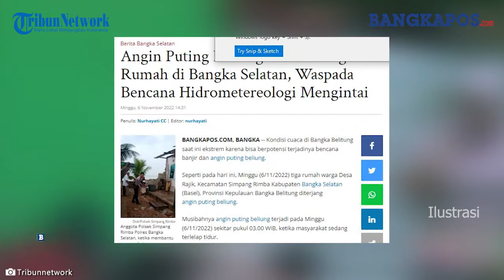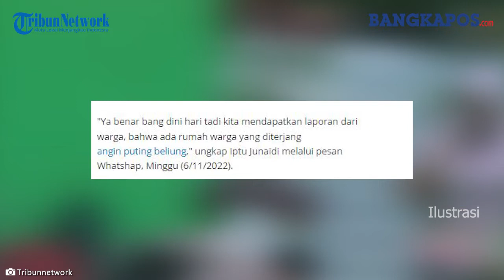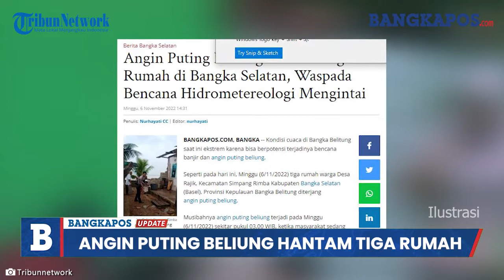Angin Puting Beliung Hantam Tiga Rumah di Bangka Selatan, Waspada Bencana Hidrometereologi Mengintai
Tiga unit rumah warga Desa Rajik, Kecamatan Simpangrimba Kabupaten Bangka Selatan (Basel) diterjang angin puting beliung.

Kejadian angin puting beliung terjadi pada Minggu (6/11/2022) sekitar Pukul 03.00 WIB, ketika masyarakat sedang tertidur pulas. Akibat kejadian itu atap rumah warga ambruk, berjatuhan ke tanah. Namun insiden ini tidak menimbulkan korban jiwa.

Kapolsek Simpangrimba, Iptu Junaidi ketika dikonfirmasi Bangkapos.com, Minggu (6/11/2022) menjelaskan kronologis kejadian.